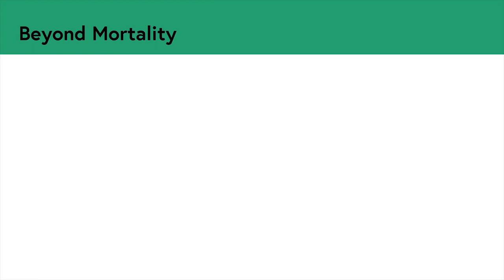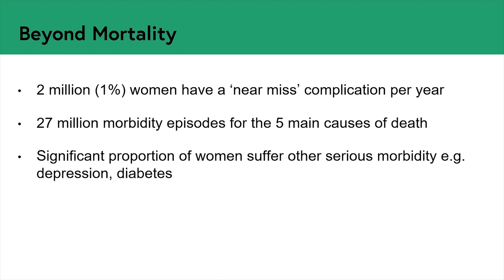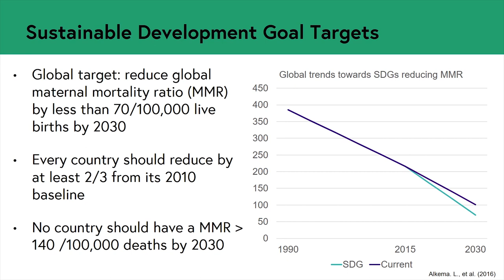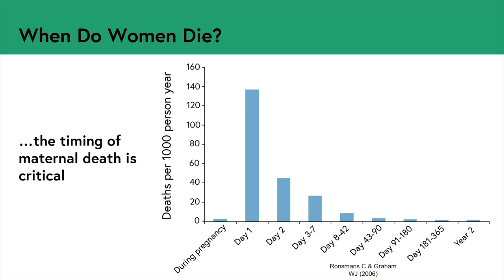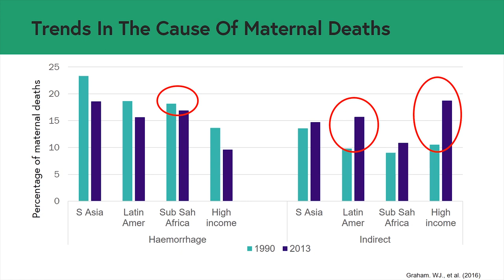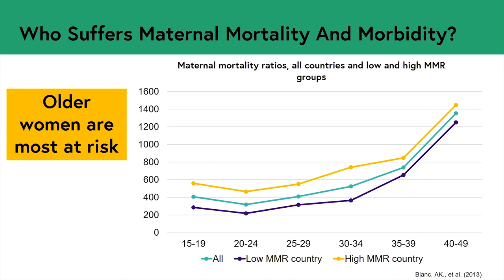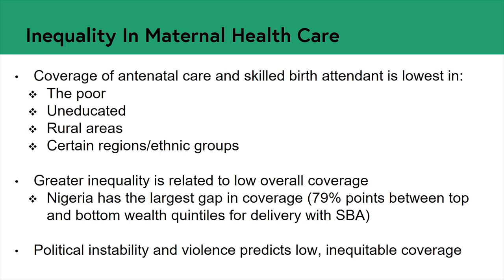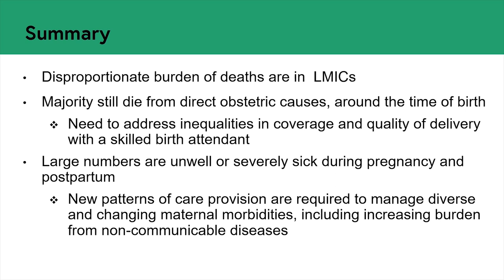What is the state of maternal health